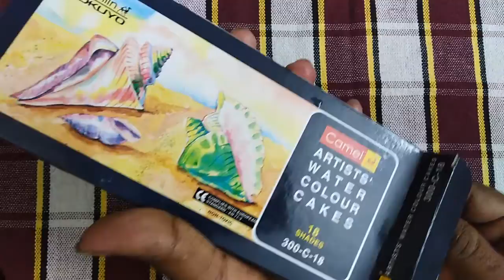Camel Artist's Water Colour Cakes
Learn to draw and paint. How to Draw art videos. Follow this channel to learn drawing and painting and be creative.